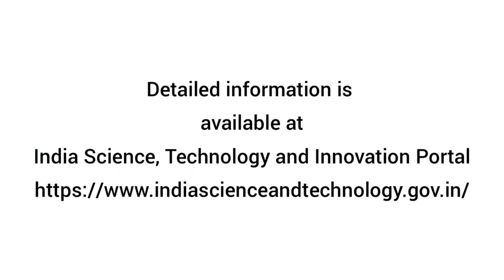Roundtable Discussion for the Future Roadmap | Techनींव@75 Day-4 | ISTI Portal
The feedbacks and experiences collected from the previous two sessions (Community Feedback and Experience Sharing, Societal Changemakers Conclave) are churned in this session and a future roadmap is prepared for supporting STI-led growth for holistic development of the community.

In this session, Round Table discussions are held among S&T capable NGOs, CBOs, Social entrepreneurs, Startups, and S&T knowledge organizations for strengthening STI-led development and resilience at the community level Ministry of Science & Technology involving knowledge partners like Office of PSA, Vigyan Prasar, United Nations Development Programme (UNDP), Welfare Ministries such as  Ministry of Panchayati Raj (MoPR), Ministry of Rural Development (MoRD), and Tata Trust get an opportunity to showcase their efforts for the same and along with contemplating on introducing a roadmap of utilizing STI for sustainable life and livelihoods, social enterprises and build back resiliency of the community.

Timecode:
0:00 - Intro

Accordingly, ISTI web portal has been envisaged as a user-friendly destination, which is as intuitive as possible with content retrieval. The portal presents the respective repositories of ongoing and recently completed research projects, technologies developed, innovations, funding opportunities, programmes and schemes, scholarships and fellowships, organisations, and so on. The portal is pacing to become the gateway for users to fetch adequate information related to the Indian STI Ecosystem. The portal is in the process of developing the data architecture to have a continuous updated, standardised inflow of content. ISTI portal would provide insights and analytics of the information related to research, technologies, innovations, funding, etc. as data visualization by implementing data architecture in information systems. The portal contemplates itself as an impactful platform for informed decision-making for policymaking.

ISTI Portal would be evolved and paced in the shape of STI Observatory to fit in the concepts and upgraded to an open access system as per the requirements, envisaged in Draft STI Policy 2020. It is being planned and proposed as the foundation of the larger mission of STI Observatory, which would be a one-point data centre as well as the face of scientific data in India.